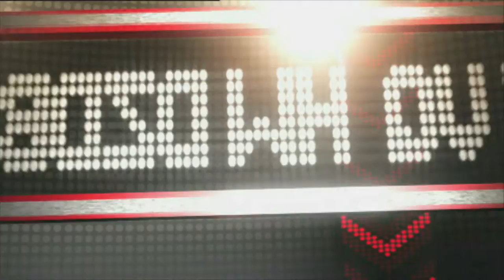Nathalie Corre et Vincent Ferniot 1ère manche - Emission du 21.11.2015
Retrouvez le replay de la première manche de l'émission Mot de Passe du 7 novembre 2015.